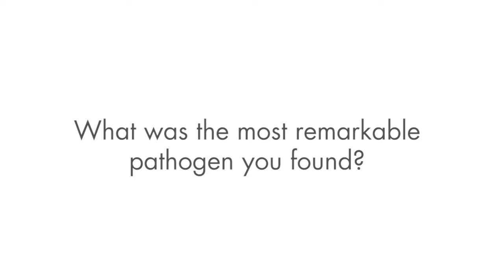Dr. Christopher Mason on the Pathomap project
Weill Cornell Medicine's Associate Professor Dr. Christopher Mason explains in a QIAGEN interview the metagenomic portrait of microbes in the New York City subway.